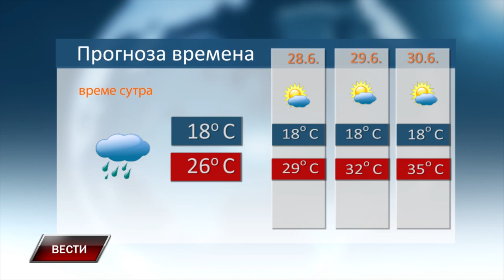Vesti 26 6 20242 2